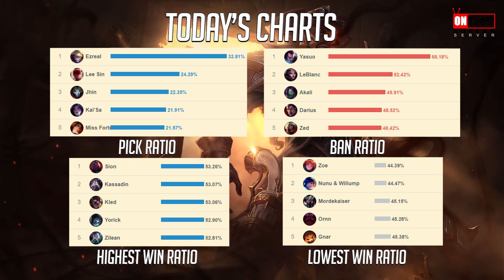League of Rage - Random Stream Highlights